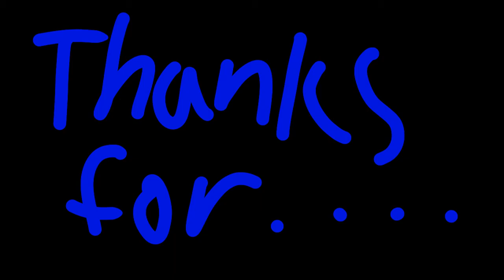Fantasize meme (some parts of Fredericks backstory)